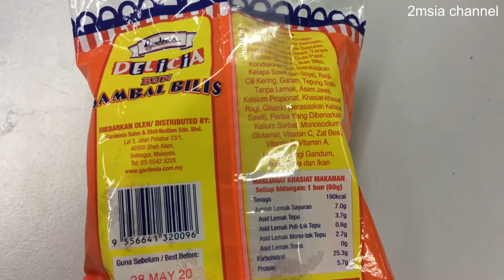Gardenia Delicia Bun Sambal Bilis Unboxing Malaysia Bun